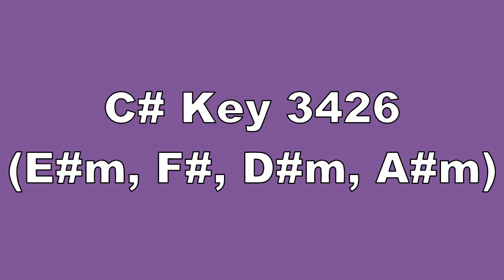C# Key 3426 E#m, F#, D#m, A#m